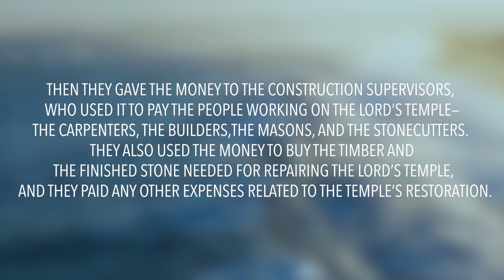2 Kings 12 (2 Chronicles 24) | Daily in the Word | Pastor Todd Giampietro